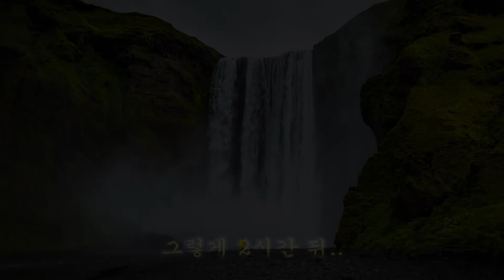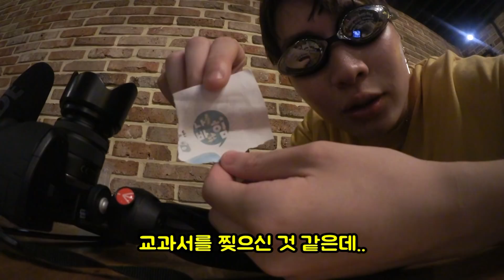뷔페에서 200% 공짜로 밥먹는법 (꿀팁)ㅋㅋㅋㅋ꼭 써먹으세요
★대규모 구독자 컴퓨터 이벤트 진행중 ★